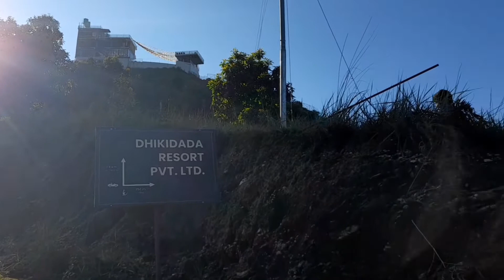Machhapuchre mountain Vlog By Sushila!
Thank you so much for visiting our YouTube channel, We hope you enjoy watching this video!

▫️My desire is to travel to new places, Create video Vlogs and show the love of Jesus Christ to all people!